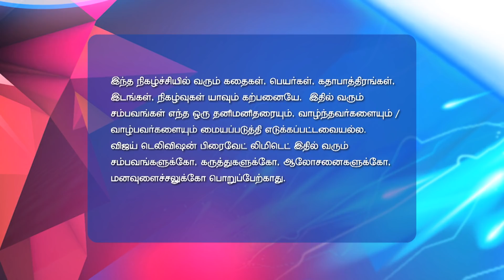Kadhala Kadhala 4/24/18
Kadhala Kadhala!
Daksh Is Back
Anika is surprised as Priyanka wholeheartedly agrees to marry ACP Ranveer. Later, Anika and Shiva get shocked when Daksh enters the scene as Kamini's kin.